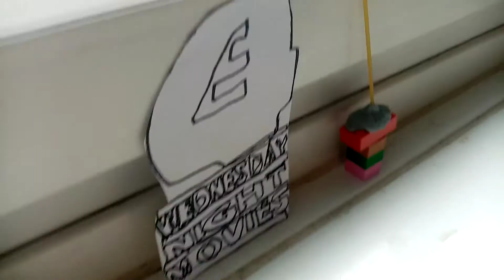E4 Wednesday Night Movies Logo Remake Longer Version